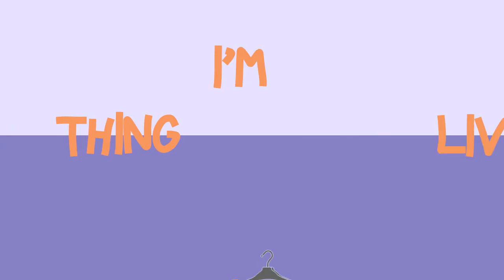「DAS」ll MEP - Sugar + Audition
Hello guys this 2nd Audition from DAS.
we are very proudly to our Auditioner.
who has been join our audition.
Style : Colorfull / Candy

Audition Result Coming Soon ^^

Thanks for join this MEP and audition :

Part 1 : Yusril Saputra [ Gekkan Shoujo Nozaki-kun ]
Part 2 : Muhammad Aulia Nursalim [ Shigatsu ]
Part 3 : Fikry Ahmad Ghiffaary [ Nisekoi ]
Part 4 : Doulos Manik [ Chuunibyou Demo Koi Ga Shitai ]
Part 5 : Tito Maulana [ Mikakunin de shinkoukei ]
Part 6 : Lutfi Zaldi [ Haikyuu ]
Part 7 : Alvin B. Rizky Saleh [ Amagi Briliant Park ]
Part 8 : Sonya Cathrina [ Oregairu ]
Part 9 : Daffa R Adisthya [ Hibike Euphonium ]
Part 10 : Kevin [ Rakudai Kishi No Cavalry ]
Part 11 : Kevin [ Strike The Blood ]

Song : Maroon 5 - Sugar ~